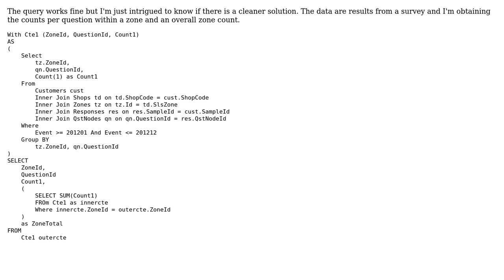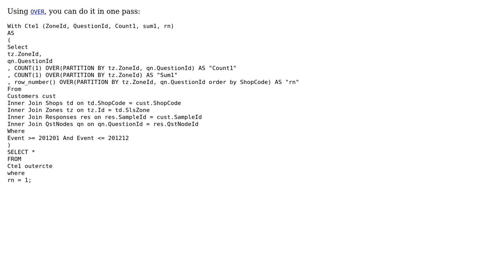Code Review: SQL query to obtain totals and subtotals (2 Solutions!!)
Code Review: SQL query to obtain totals and subtotals

With thanks & praise to God, and with thanks to the many people who have made this project possible! | Content (except music & images) licensed under CC BY-SA | Music | Images & others | With thanks to user saj user paparazzo user JW ? user Jamal and the Stack Exchange Network Trademarks are property of their respective owners. You are responsible for your own actions.